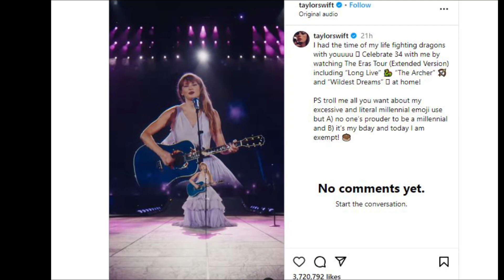Travis Kelce is not traveling to New York City to be with the singer.